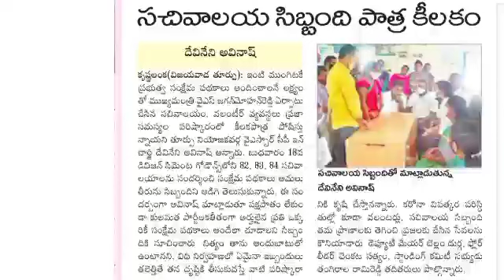సచివాలయ అభ్యర్థులు కీలకపాత్ర కాని అభ్యర్థులు లేని సచివాలయలు చాలా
మన కరెంటు అఫైర్స్ channel పేరు
Ratnam sir currentaffairs channel